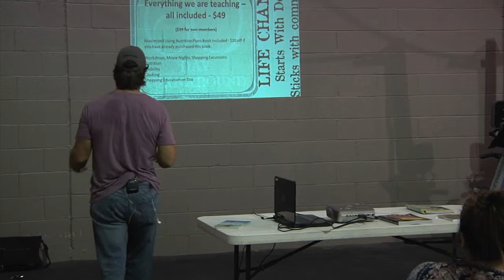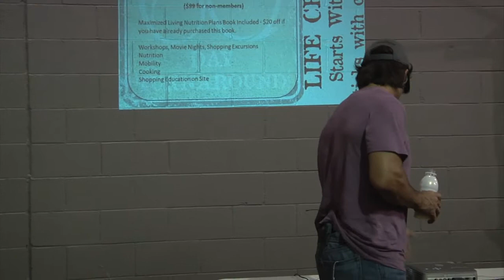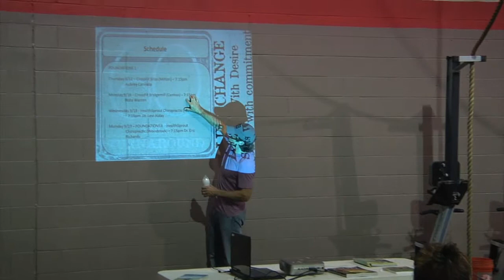Foundations 1 Part 4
60 Day Turn Around Foundations Class 1.  Part 4.  The Details